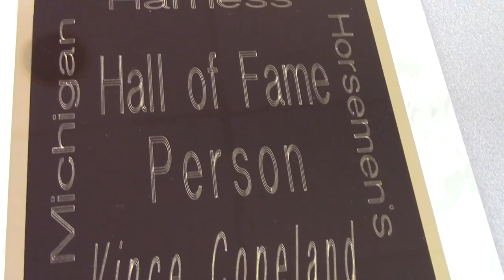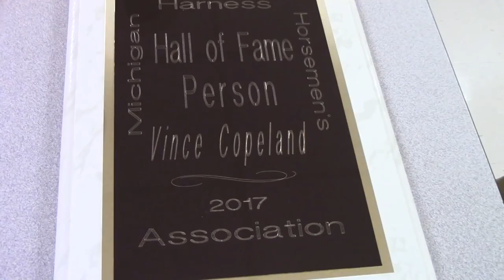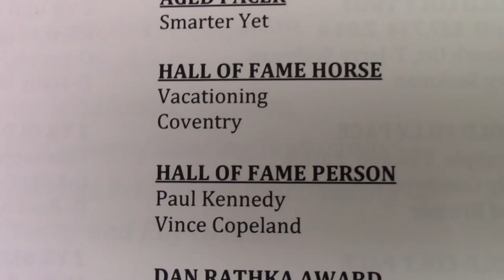Vince Copeland Michigan Harness Racing Hall Of Fame ( #1006 - February 18, 2018 )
Vince Copeland’s very first pari-mutuel victory happened when he was just a teenager at Northville Downs in Michigan driving a trotter, Grant Dale, in the mud and crossing the wire in 2:09.
Since that initial milestone win, Vinny, as he known to a lot of fellow horsemen and women, has reached up over 5,000 more victories. Copeland has earned several driving titles across the country and he received the Michigan Harness Horseman’s Association’s Horseman of the Year Dan Rathka Award in 1999.
So, what tops that?
Oh, just being voted into the Michigan Harness Racing Hall of Fame this past year! That’s all! :-)